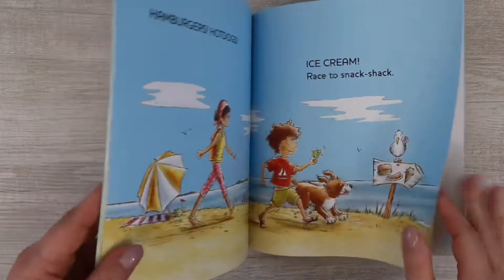Usborne Books & More: 1, 2, 3...By the Sea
Will a day at the sea be filled with numerous things to eat, play, watch and do? Will there by rhymes and wordplay and lots of fun things to say aloud? Will there be delicate, detailed, light-filled illustrations? You can count on it!

Sunny illustrations and a lilting, rhyming text invite the youngest beach lovers to count their way through a delightful day of seaside adventures.